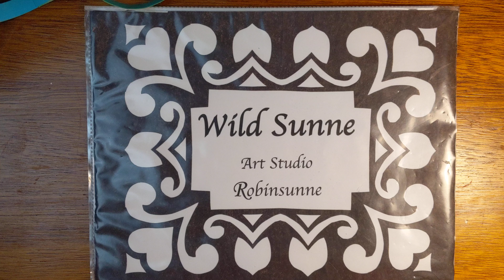Paper Chains I Have Loved - BIG Ring Links!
After the last video, I wondered what a big ring link chain would look like ... 1/2" x 11" if you are imperial, or 15mm x 297mm if you are metrically inclined - AND: double-layered card stock! There. That is all you need to know.  :)

Oh! About 2 and a half pieces of card stock gave me a 9 foot chain (plus one extra link.)

paperchainsihaveloved - share your paper chains with us all!! :D

May I be Well and Happy.
May you be Well and Happy.
May we be Well and Happy.

Love,
Robinsunne

Amazon - All of the books that I have written and illustrated